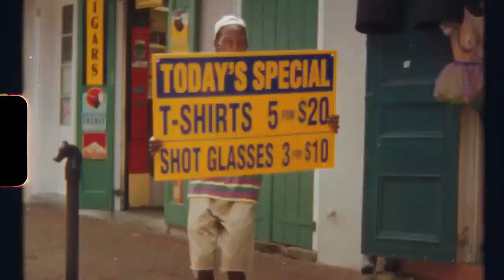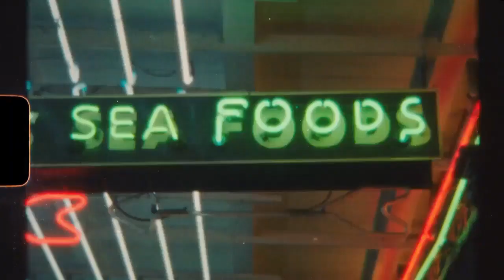Drake - In My Feelings remix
Drake - In My Feelings remix (preview)
More Remixes at EnjoyTheBEATZ.com Remix Club.  Free to Join.